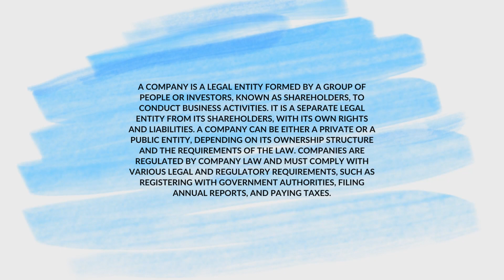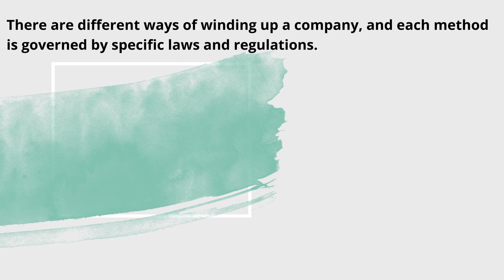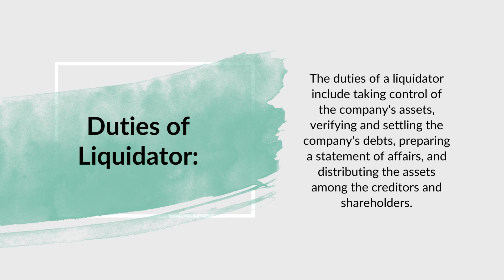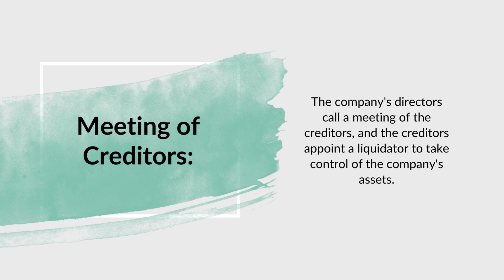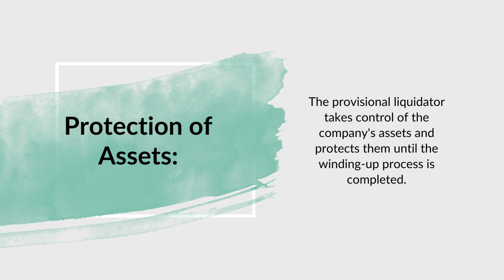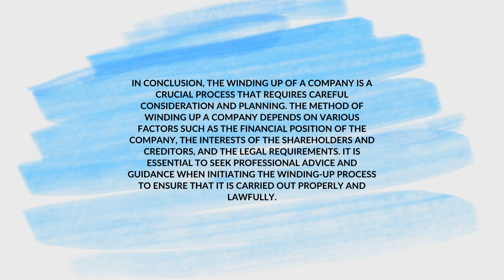Introduction to business | B.COM OR ADC (Part 1) | Past papers Solved | Lecture: No 31